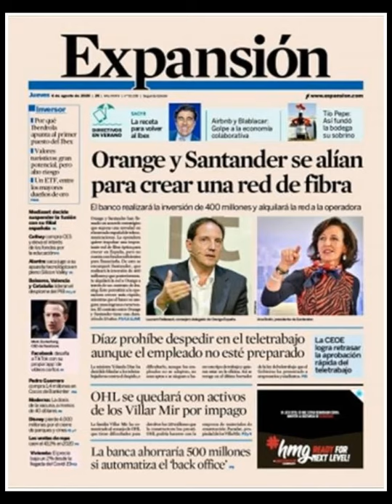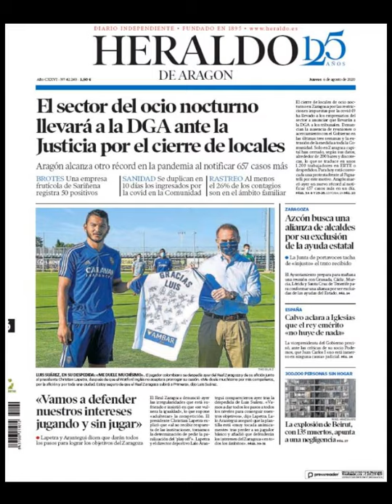Noticias Jueves 6 Agosto 2020 Principales Titulares Portadas Diarios Periódicos España Spain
Principales Titulares de Noticias en Portadas Diarios Periódicos Españoles del Jueves 6 de Agosto de 2020 ¿Que le Parecio este día?